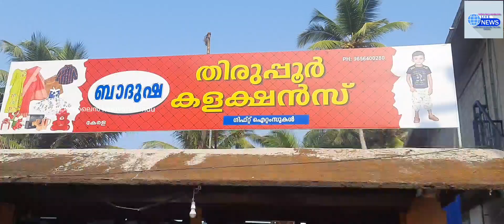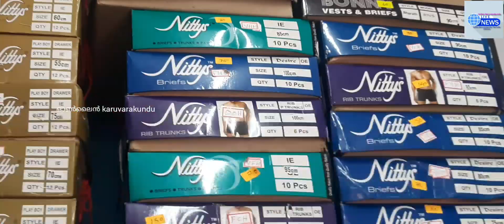ഒരു ഇടവേളക്ക് ശേഷം വീണ്ടും കേരളയിൽ....